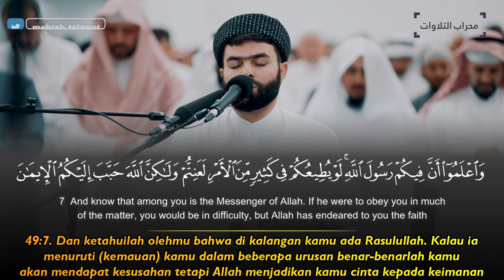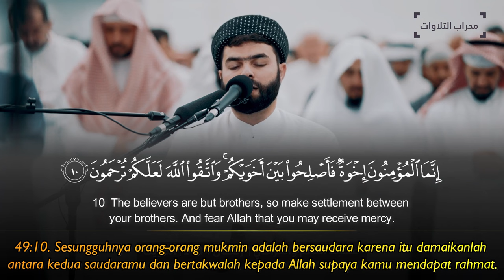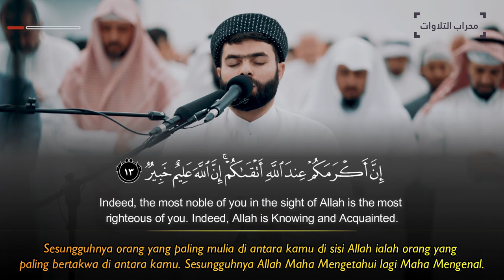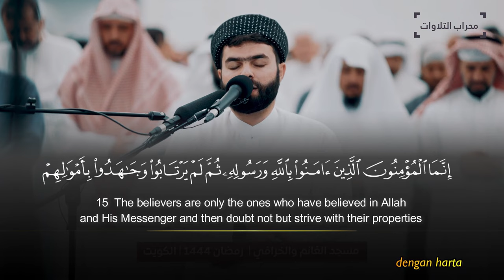Really Beautiful Quran Recitation Surah Al Hujurat | Peshawa Qadr Al Kurdi